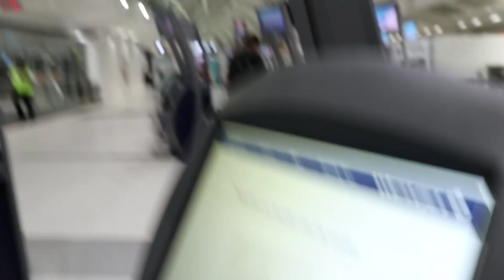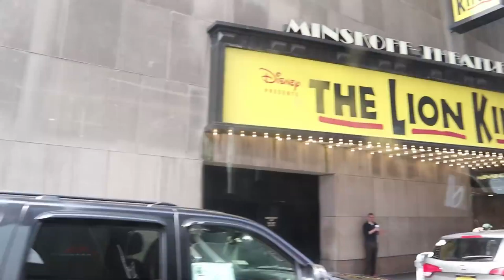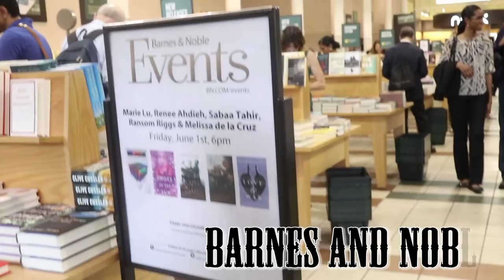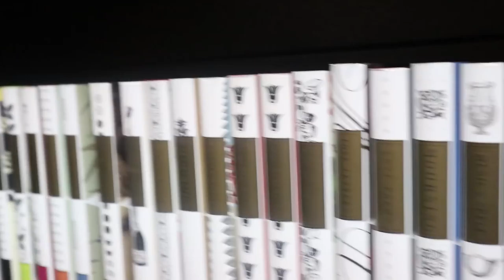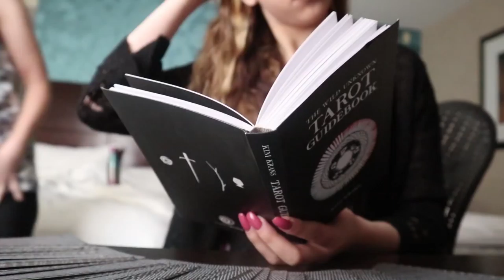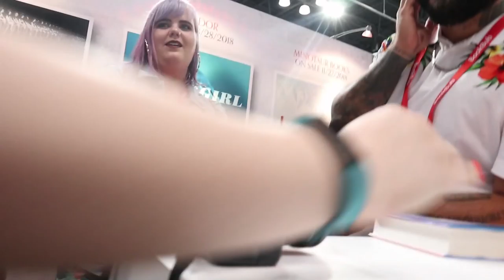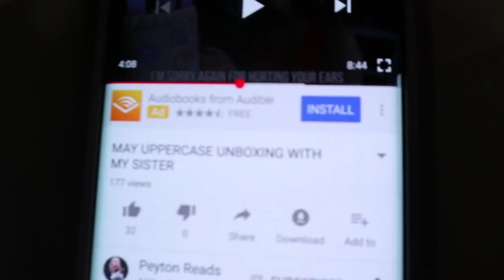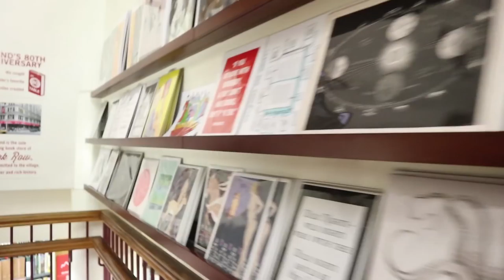bookcon 2018 vlog //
hello everyone!! I had such a great time at bookcon 2018. It was my first time going and I had such a fun time being around so many book lovers:)

info//
humans ➪

music//
♪ intro// love falls - hellyeah
♪ outro// grief - darke complex